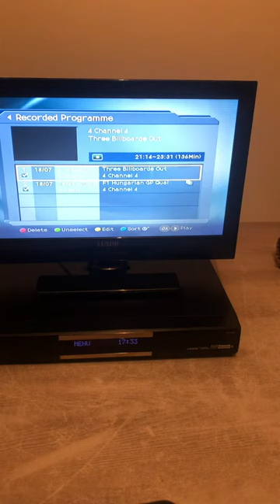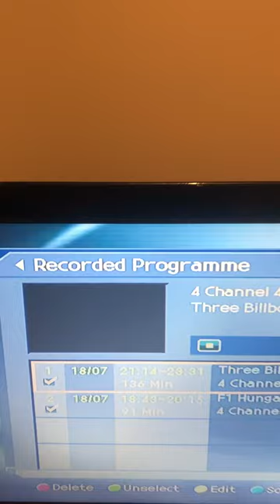eBay item 114304199256 return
eBay item 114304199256 Returned as faulty as it could not play recorded programs. HUMAX PVR-9300T ~ 500GB FREEVIEW + TV RECORDER - TWIN TUNER HDMI